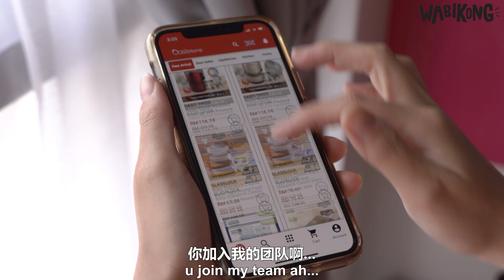Feng Shui Master Sing Ka Lan 风水师讲鸟话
If you have no money, don't blame your Feng Shui not good.
Your Feng Shui not good because you have no money.
你没钱就别怪风水不好，你风水不好因为你没钱

Nah come download OasisHome app to HUAT!

可以点击以上的链接下载APP!